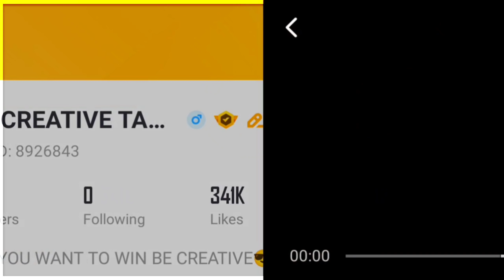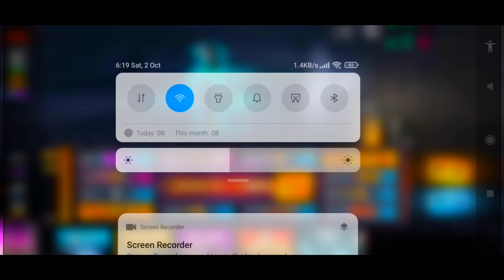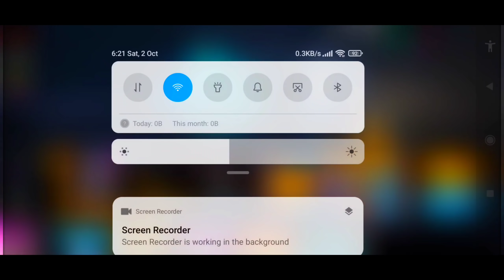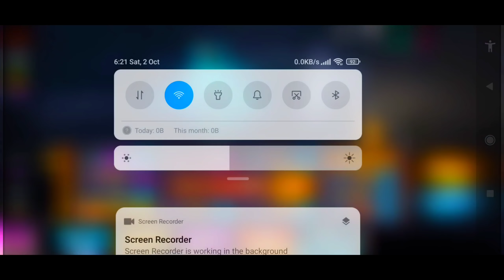I GOT IN 500 DIAMOND ONLY BY TRICK - MR CREATIVE TAMIL